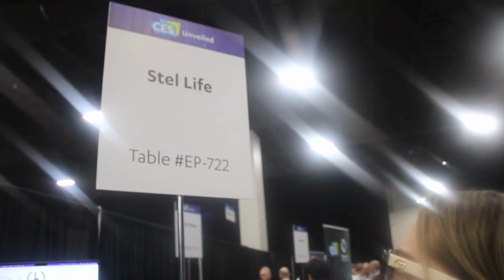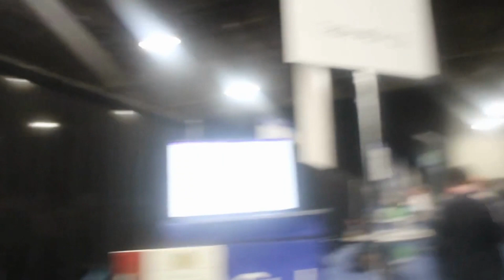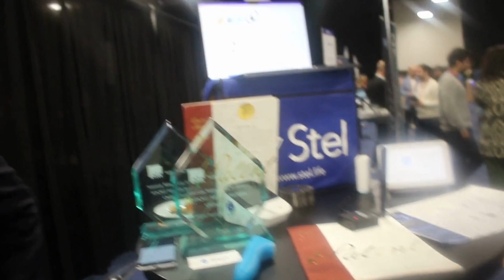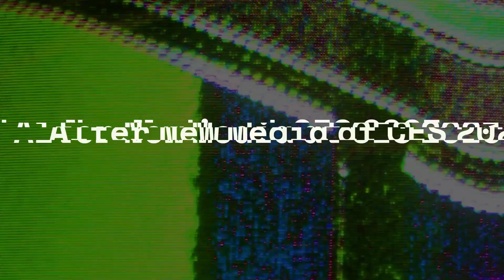MedTech Startup Stel Life Simplifies Connected Health: Founder Sid Kandan at CES Tells Us How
Stel Life is a fast growing MedTech startup out of Philadelphia. The company empowers patients with the technology to help their doctors and medical providers make efficient and informed decisions about their health. One of the coolest thing about it? Patients do not need to have any technological knowledge to get it to work. I speak with their founder Sid Kandan here.